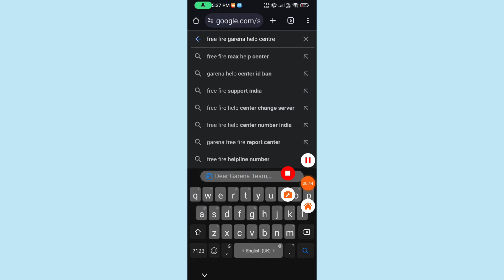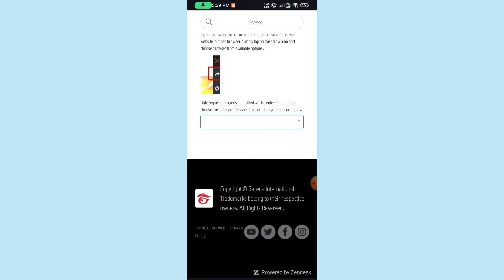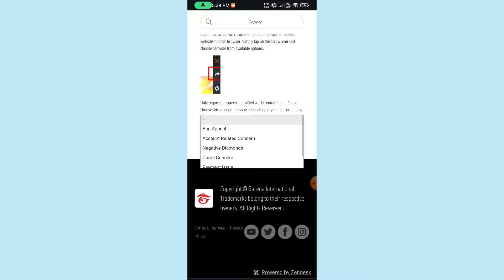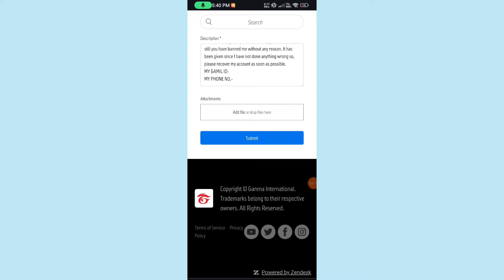Free fire there are abnormal activities with your account it has been suspended | ff id ban recovery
free fire there are abnormal activities with your account it has been suspended
free fire there are abnormal activities with your account it has been suspended problem
there are abnormal activities with your account. it has been suspended
there are abnormal activities with your account,